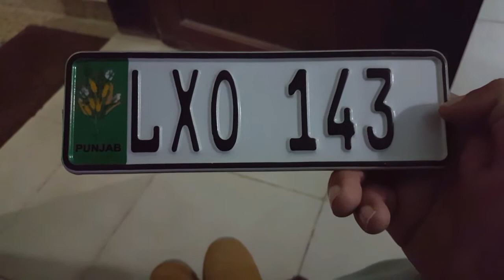Vlog with Superbike kawasaki GT 550